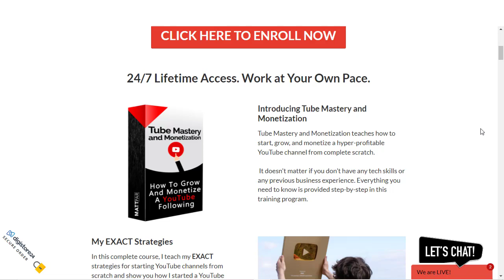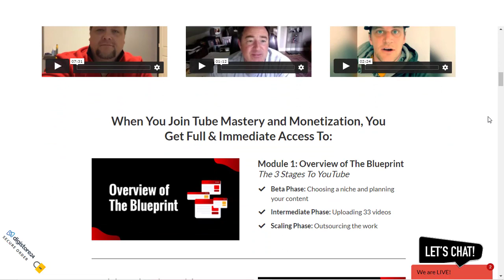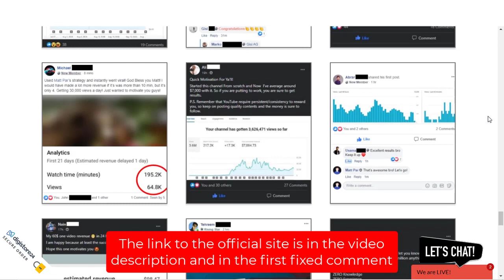❌ tube mastery and monetization review: ❌WATCH BEFORE BUY!❌ does tube mastery and monetization work?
Hi guys, I'm recording this video to tell you the whole truth about Tube Mastery and Monetization course by Matt Par. If this course really works, if it gives results. In addition I want to share a very important information for those who are wanting to buy the tube mastery and monetization. So watch this video carefully until the end, I'm sure this tube mastery and monetization review will help you a lot!

tube mastery and monetization review:

what is tube mastery and monetization?
- And for those who don't know, the tube mastery and monetization is a course that teaches you step by step how to create your own youtube channel the right way and how to grow it quickly using professional strategies and techniques, so you can start making money with youtube in a simple and practical way.

who is the creator of tube mastery and monetization course?
- The creator of tube mastery and monetization course is Matt Par, a person with high experience in youtube, who has helped thousands of people and has created channels that have gained thousands of subscribers in a short time, using only the strategies and techniques that are taught step by step within his course. Matt Par teaches from the absolute zero to the most advanced level, the video lessons show the steps in detail, so that anyone can put the content into practice without problems.

Does tube mastery and monetization really work? is it worth it?
- Yes folks, the tube mastery and monetization course really works and delivers what it promises, it shows all the tricks and secrets to turn a youtube channel into a highly profitable source of income, all the content is divided into modules with practical video lessons that teach in a simple way everything that is necessary to create a channel on youtube and make money with it.

tube mastery and monetization money-back guarantee:
- The creator of tube mastery and monetization course gives a 60-day money back guarantee, so in case you purchase this course and don't like the content of it for any reason, just ask for a refund, and they will return all your money, this way you don't run any risk.

tube mastery and monetization review final words:
- And that was the video, my sincere review about tube mastery and monetization. I really hope to have helped you with this information, the tube mastery and monetization is a course that really works, it delivers what it promises and teaches in a detailed way how to create a channel on youtube and turn it into a source of highly profitable income. And if this video has helped you, I ask you to leave your like, thanks for your attention!

Title of video: ❌ tube mastery and monetization review: ❌WATCH BEFORE BUY!❌ does tube mastery and monetization work?